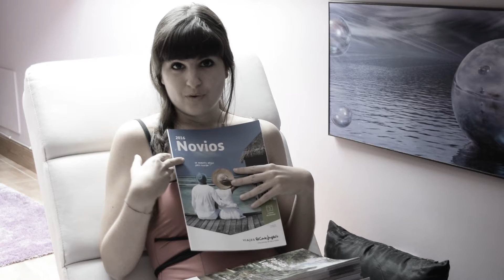COMO ORGANIZAR un VIAJE BARATO: 5 TRUCOS [FUNCIONAN]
Aqui os dejo unos tips para ayudaros a organizar un viaje por vuestra cuenta.

Otras paginas de comparadores:

Tripadvisor, edreams, trivago, momondo